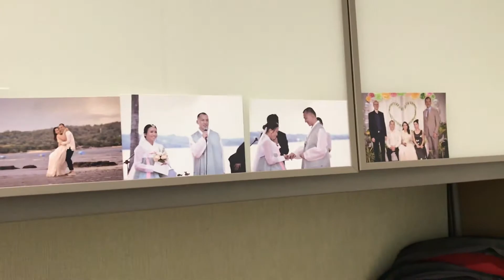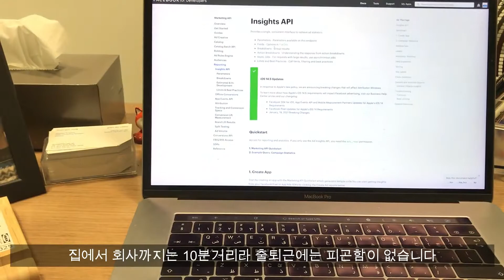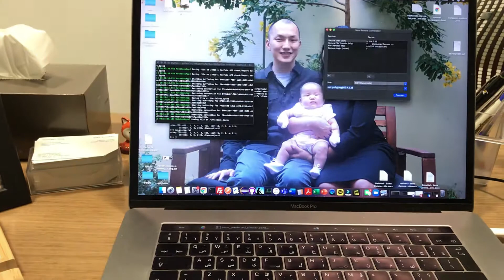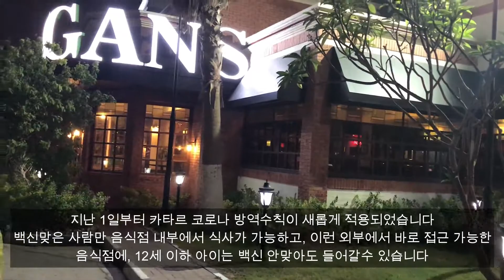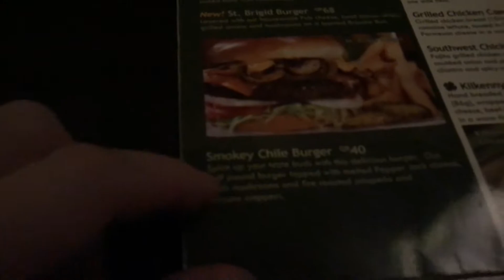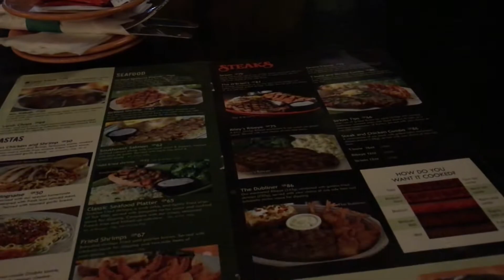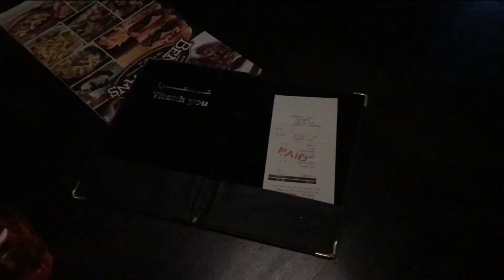재택근무 드디어 끝! 출근 시작한 주애아빠, 그리고 베니건스 외식 (feat, 엄마 아빠를 부르며 찾는 주애) - 링컨 차를 타는 카타르 한필가족 주애네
드디어 주애아빠는 긴긴 재택근무+회사출근, 그리고 지난 2달간의 재택근무를 끝내고
주5일 회사에 출근하게 되었습니다.

재택근무를 하게 되면 집중이 안되는 단점이 있었죠.. 드디어 회사에 정상적으로 출근하게 되어 좋습니다.

카타르 최근 방역수칙상 백신접종 끝낸사람과 코로나에 걸렸던 사람은 다양한 활동을 할수 있게 되었습니다. 그 중 하나가 음식점에 가서 밥을 먹을수 있게 된것입니다. 그래서 저녁으로  베니건스에서 외식을 했습니다.

외식 후 친구가 주애를 위한 크록스 신발을 사놨다고 하여 카락과 물물교환하러 다녀왔습니다. 주애가 정말 좋아하네요

촬영장비 : 캐논 EOS M50, 아이폰11프로맥스, Osmo pocket, Insta360 ONE R